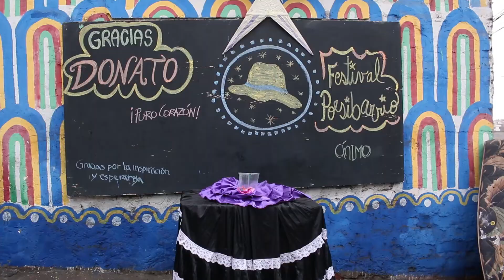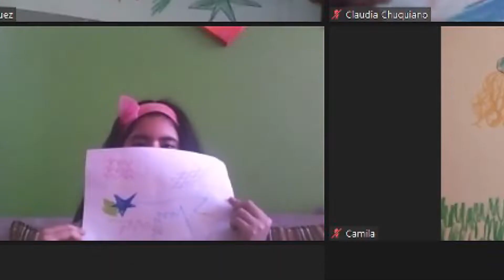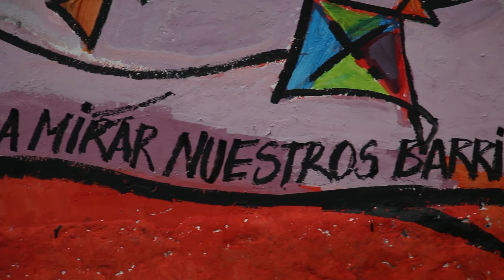Homenaje a Donato Calderón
A nuestro imprescindible cómplice de sueños. Compartimos el video homenaje a su espíritu sabio, juguetón y constante, que siempre estará acompañándonos.

Esta actividad se realizó en el contexto del cierre del Festival Poesibarrio "La voz de nuestro abrazo", edición Bicentenario. Contó con el registro audiovisual y edición de nuestro amigo Marco González.